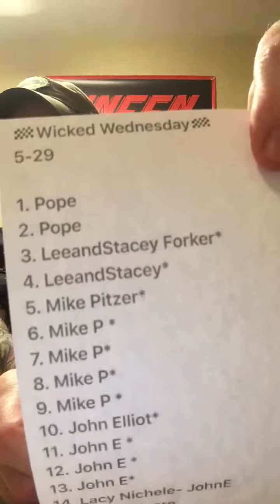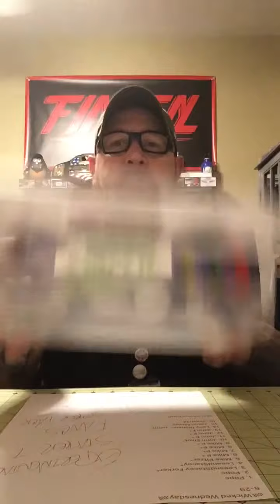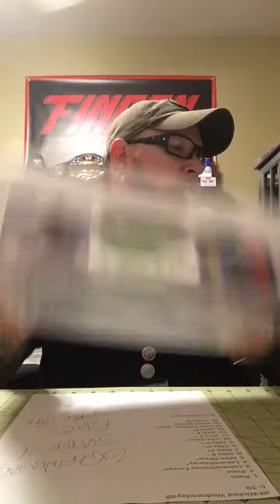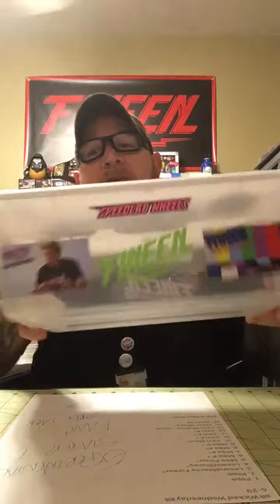Wicked Wednesday 5-29-19